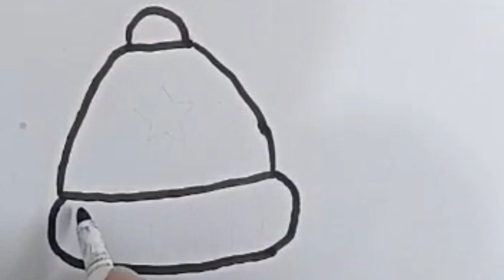Bolalar uchun Beanie rasm chizish/Drawing Beanie for children/Рисование Шапочка для детей